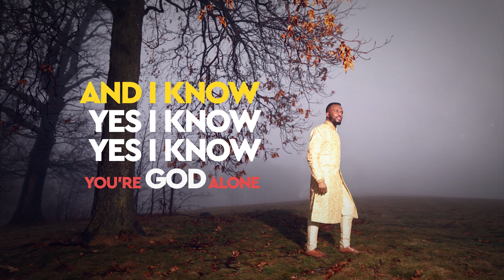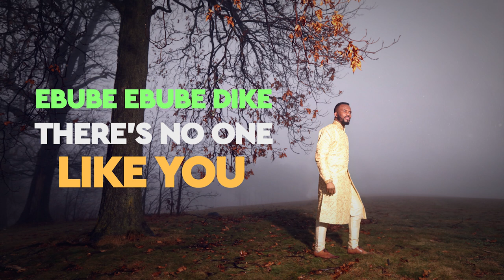Be Glorified nickBaeta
Be Glorified
By nickBaeta
Feat. Caroline Doung
Produced and Mixed By nickBaeta
NBmusc: 2019